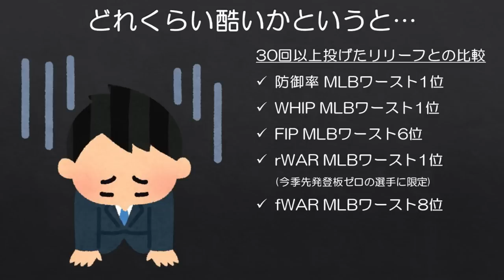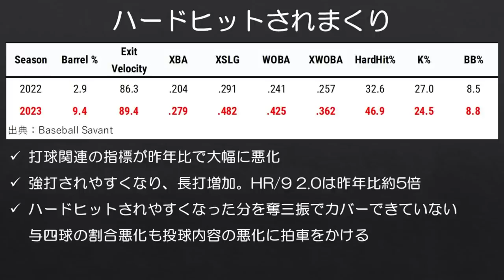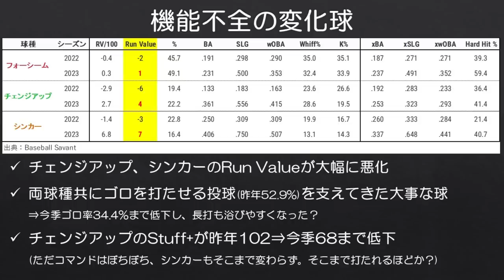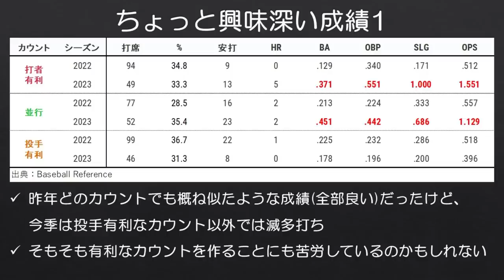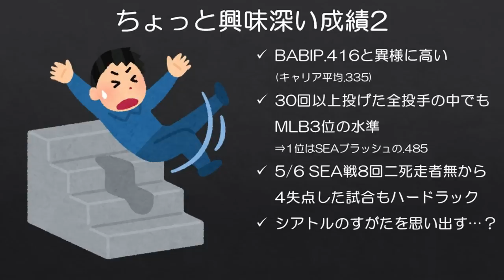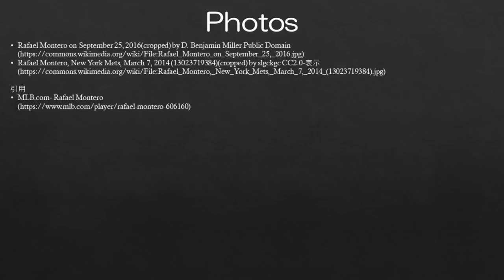【MLB】モンテロ、いったいどうしちゃったんだよ…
モンテロ、どうしてこんなことに…